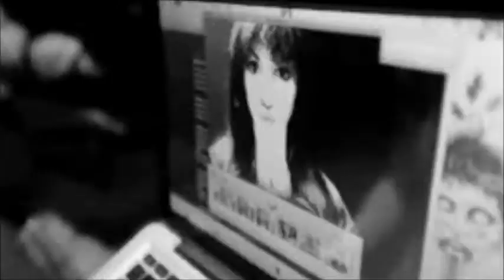When it Rains (BY: CAMILA CARVALHO)